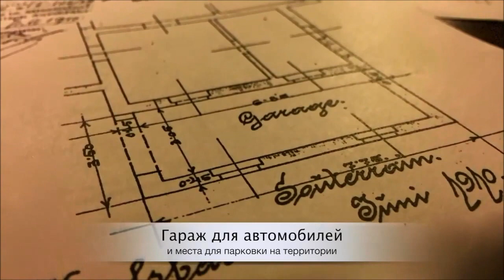Продажа вилл в Чехии. Продаётся элитная вилла в Карловых Варах.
Продажа элитной недвижимости в Карловых Варах.  Villa Margaretha (Vila Margareta) – эксклюзив для настоящих ценителей элитной недвижимости.

Уникальная вилла в Карловых Варах построена в конце XIX века. Была подарена основателем знаменитого гранд-отеля Pupp Антоном Пуппом (Anton Pupp) дочери Маргарет на ее 18-летие.

4-этажное здание спроектировано и построено в 1898 году по проекту известного архитектора Йозефа Вальдерта (Josef Waldert).

Вилла Маргарита в Карловых Варах является одним из самых великолепных архитектурных творений на прославленном чешском курорте. Здесь остались нетронутыми расписные потолки, камин, витражи и двери, паркетный пол.

Территория виллы огорожена. Из окон открывается великолепный вид на парковую зону, лесные холмы и очаровательный сад с небольшим прудом, статуей и фонтаном. Есть гараж и места для парковки автомобилей на территории. Все инженерные коммуникации подведены.

Рядом расположен отель “Ричмонд”. Близость термальных источников и наличие коммуникаций с лечебной водой по границе делает возможным создание на вилле собственного источника.

Вилла интересна не только примечательной архитектурой, но и тем, что на ней жили многие исторические личности. Так, сразу после войны здесь некоторое время была размещена резиденция маршала Советского Союза Ивана Сергеевича Конева. Останавливался на вилле и экс-президент Австрии Томас Клестил (Thomas Klestil).

Вилла Маргарита является, по-настоящему, выгодным вложением средств и может быть использована как семейная вилла, представительство, мини-отель или медицинский центр.

Расположение: Чехия, Карловы Вары, курортная зона
Год постройки: 1898
Площадь дома: 1 556 м2
Этажей: 4 надземных
Высота потолков: 3,60 м
Количество комнат: 20
Балконов: 6
Отопление: центральное
Площадь участка: 8 000 м2
Ландшафтный дизайн
Требуются реставрационные работы